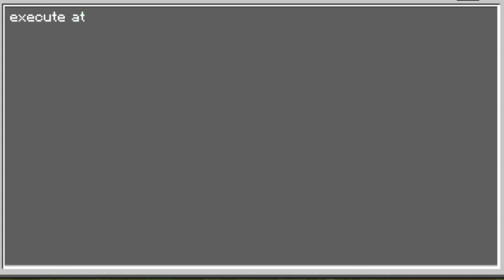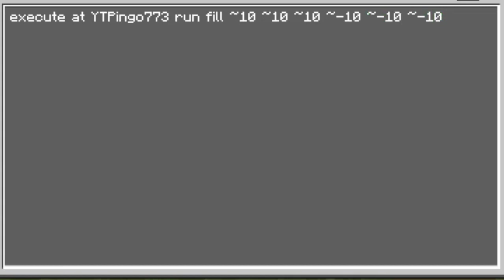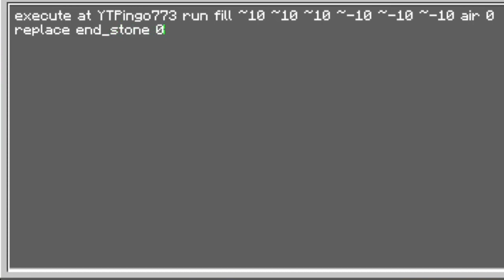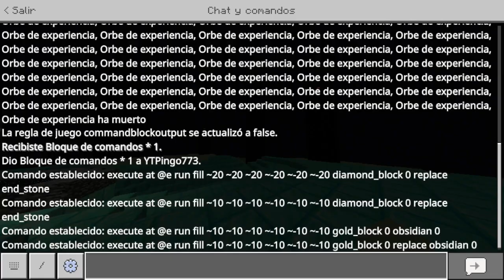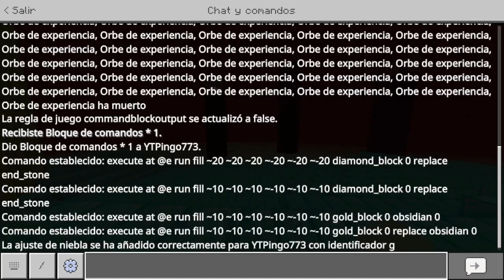Como eliminar THE END en Minecraft (O modificarlo a tu manera)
Lol hagamos la dimensión del cielo aquí.